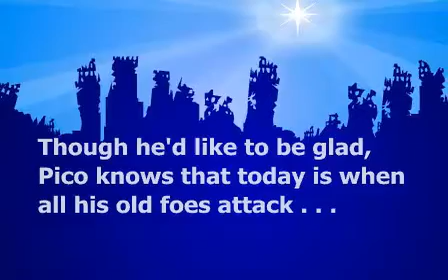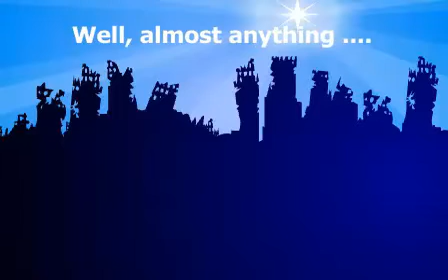Pico: Ready for Anything